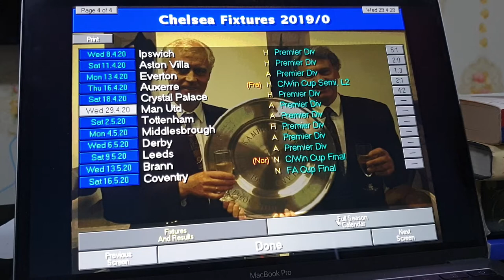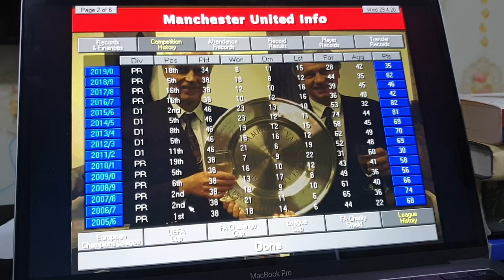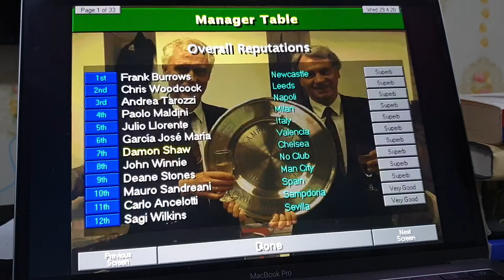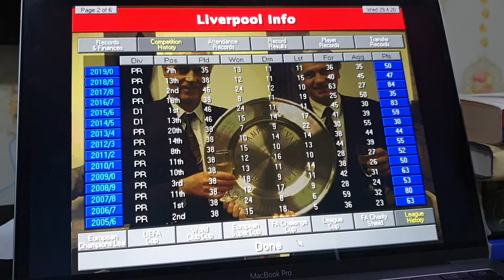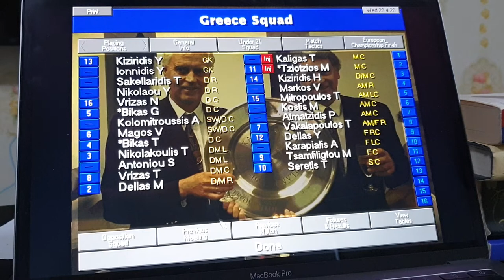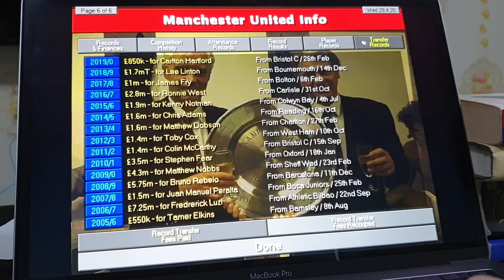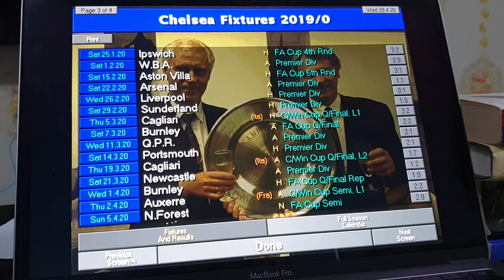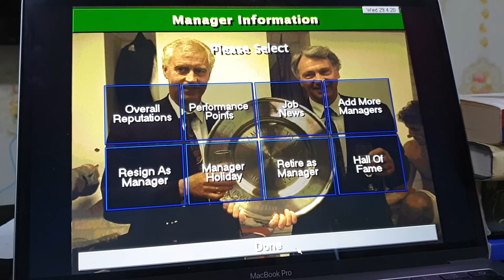Championship Manager 97 98 to the present day, alternative history of the Premier League!